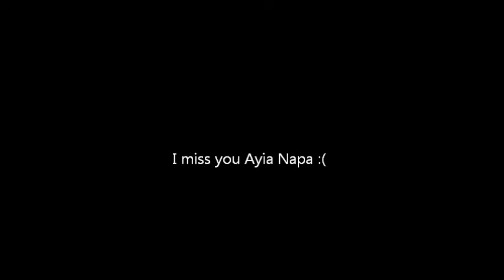welcome to ayia napa